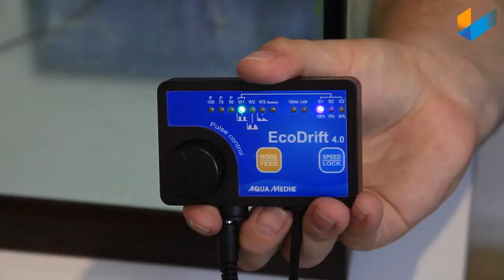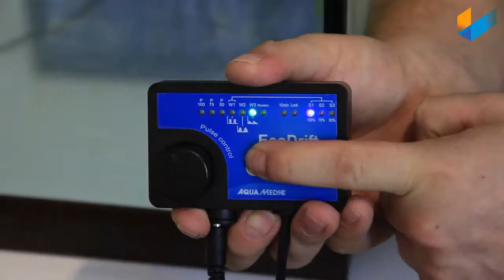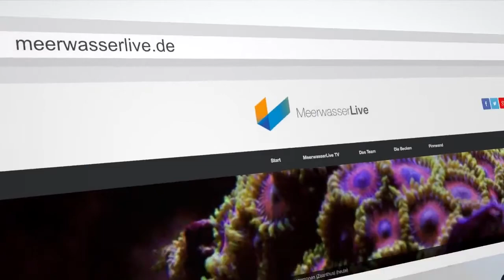EcoDrift 4.0 - Aqua Medic - Review by Meerwasserlive.tv (Deutsch)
Demo - Aqua Medic - EcoDrift 4.0 - mit freundlicher Unterstützung von MeerwasserLive.tv